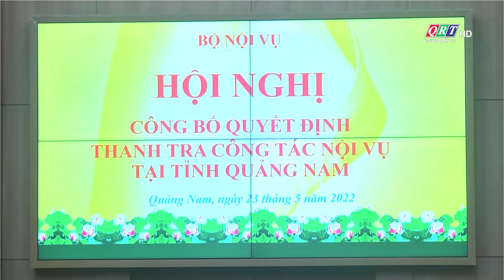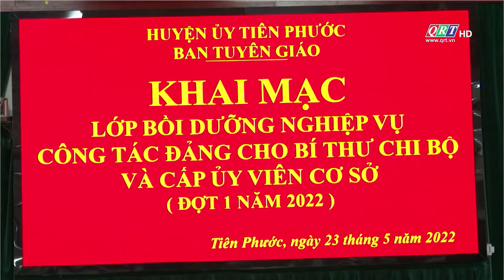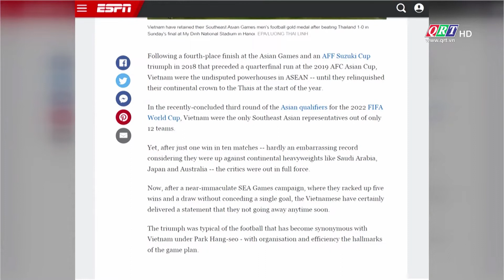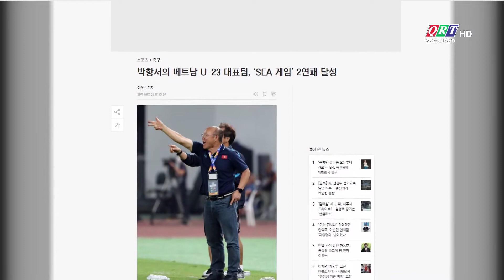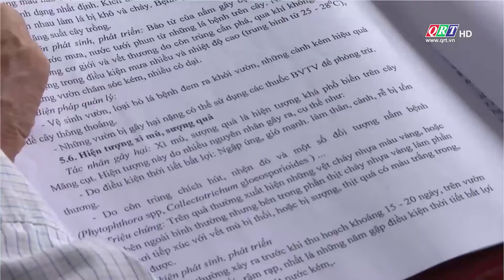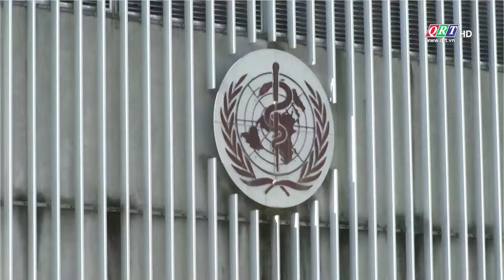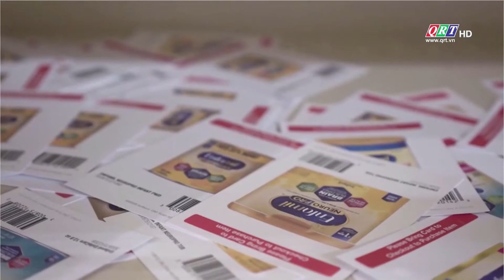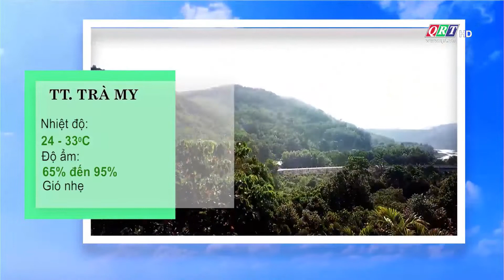Thông tin ngày mới | 24-05-2022 | QRT